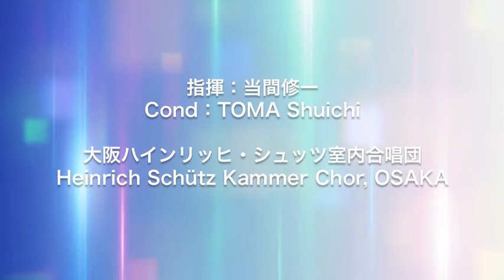秋のスピイド：木下牧子 The Speed of Autumn : KINOSHITA Makiko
「秋のスピイド」（詩：北園克衛　曲：木下牧子）演奏：当間修一（指揮）大阪ハインリッヒ・シュッツ室内合唱団 /
CD「­祝福」（日本伝統文化振興財団 VZCC-9）/ 無伴奏混声合唱のための「ELEGIA」（カワイ出版）より
"The Speed of Autumn" for a cappella chorus / poem : KITASONO Katue / music : KINOSHITA Makiko / cond : TOMA Shuichi / cho : Heinrich Shütz Kammer Chor, OSAKA / Publisher : edition KAWAI